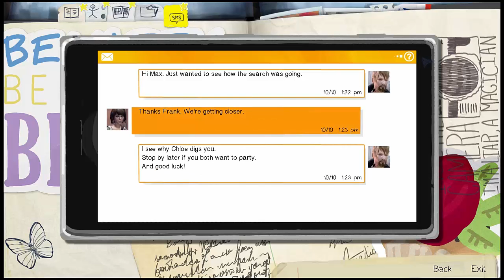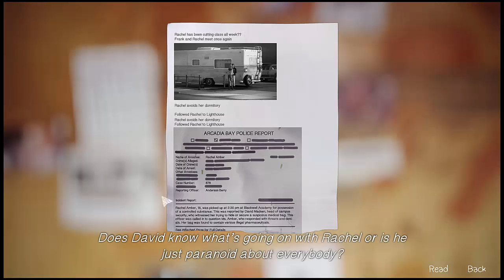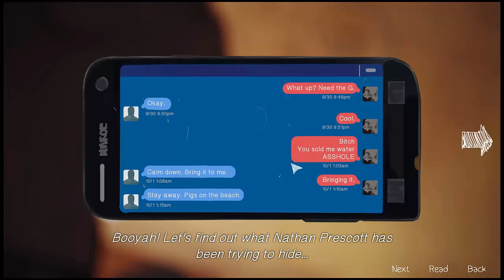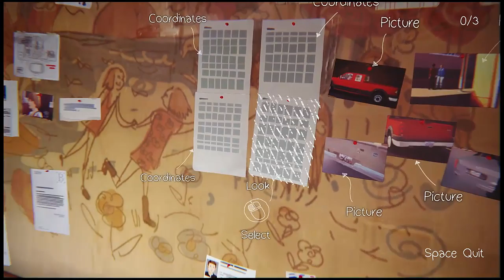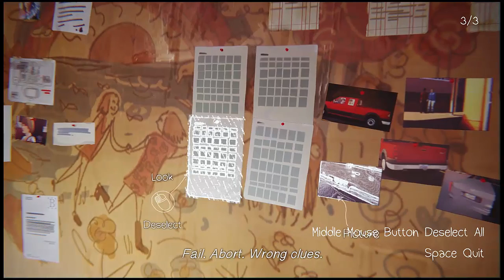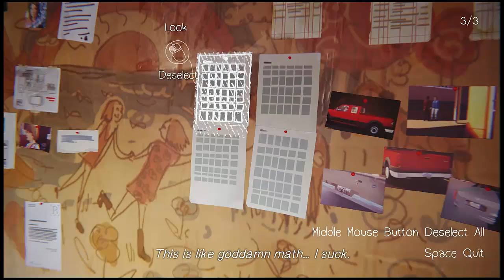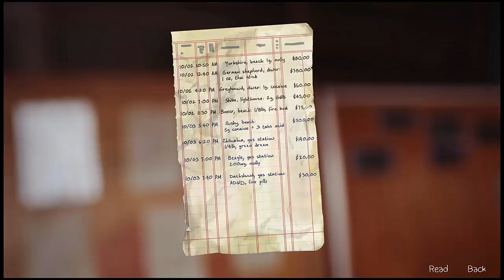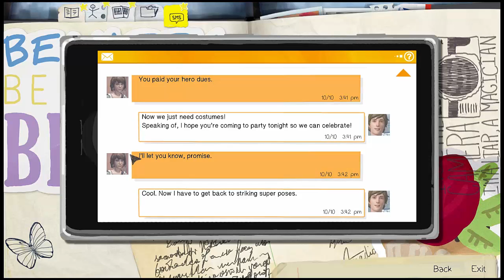Life is strange investigation english let's play by Takolukiam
I hope you like the video and I'll be glad when you:
and I'll be glad when you write a comment